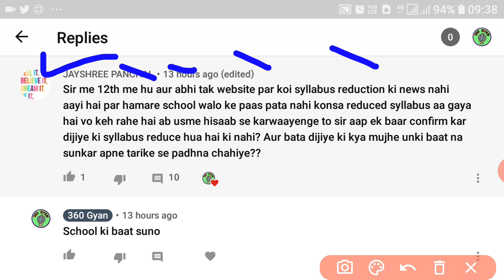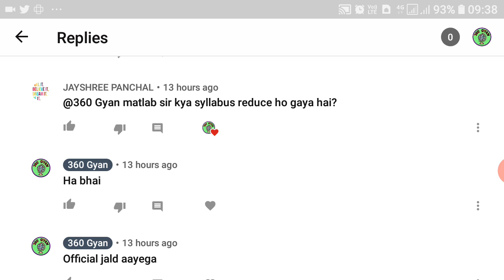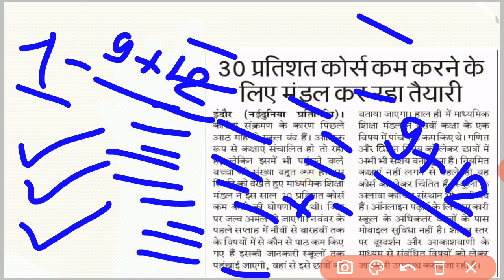Mp Board Exam 2021 | 9वी से 12वी का सिलेबस कम हुआ | prove के साथ देखें | सभी के लिए खुशखबरी | latest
Mp Board Exam 2021 | 9वी से 12वी का सिलेबस कम हुआ | prove के साथ देखें | सभी के लिए खुशखबरी | latest news

Dosto aaj ki iss video main hum aapko jankari denge ki aapke iss  saal 10th or 12th tk syllabus kam ho gaya hai kis tarah milega aapko syllabus iski jankari mp board pariksha niyantrak ne di hai yeh sari kuch jankari iss video main di gai hai

Topic cover.

mp board 10th class syllabus 2020